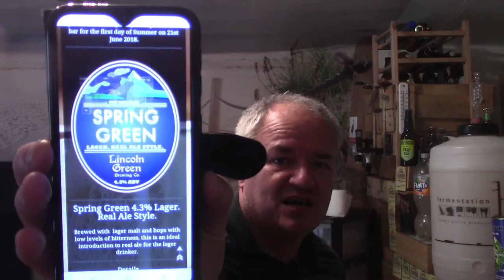Beer - Spring Green 4 3% lager style ale from Lincoln Green Brewery - Review #1180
Heres the 3rd and final review of the ales i brought on Draught from Lincoln Green Brewery, £2 a pint for seasonal beer, This like the other beers was very nice, a Beer to give to a Lager drinker to entice them into joining the real ale ranks. More in the Video.